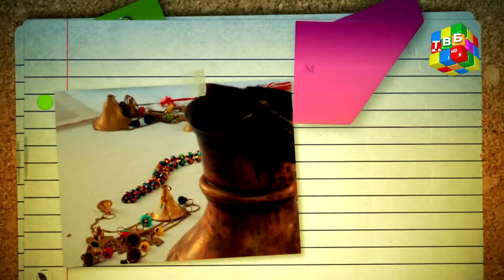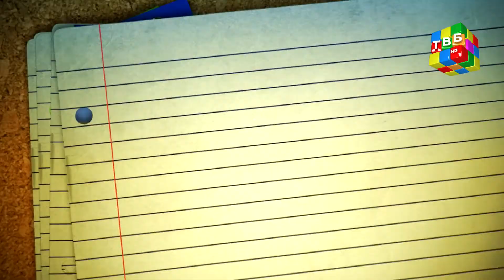«Суҳбати рӯз» - Суҳбат бо устоди ДМТ Саидзода Баҳрулло оид ба тарсу ҳарос